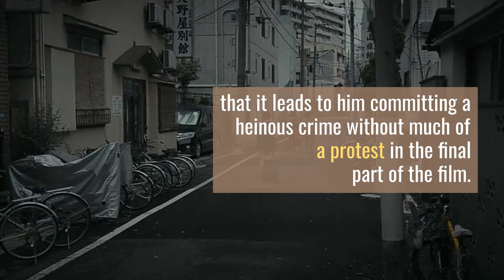Netflix s Mother Ending Explained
The relationship between Shuhei (Sho Gunji and Daiken Okudaira) and his mother Akiko Misumi (Masami Nagasawa) in Tatsushi Ohmori’s drama film ‘Mother’ is not based on any socially acceptable dynamic between a parent and a child. It’s not even symbiotic, although they are co-dependent. The only phrase that fits this context is parasitic. Since he was a child, she has asserted her authority as a mother over his conscience and used him to coax money out of people, including the boy’s father, her own parents, and sister. As a young adult, Shuhei as an individual doesn’t exist any longer. He has become a mere extension of his mother’s will. Her hold on him is so all-consuming and toxic that it leads to him committing a heinous crime without much of a protest in the final part of the film. SPOILERS AHEAD.